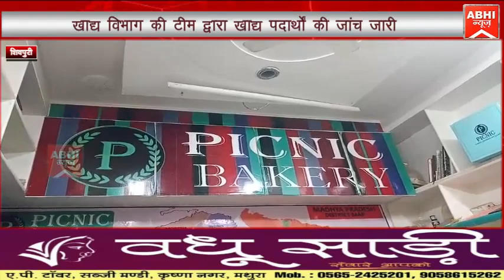खाद्य विभाग की टीम द्वारा खाद्य पदार्थों की जांच जारी